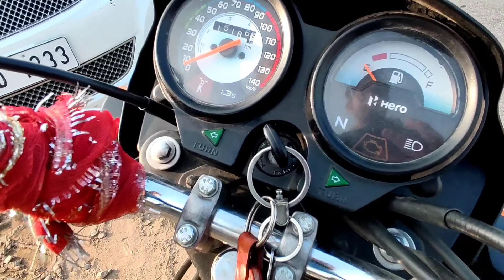Spray pump kahrab ho gaya 🥶 || Vlog 21 || Lucky BaNotra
Spray pump kahrab ho gaya 🥶

 Jai bholenath